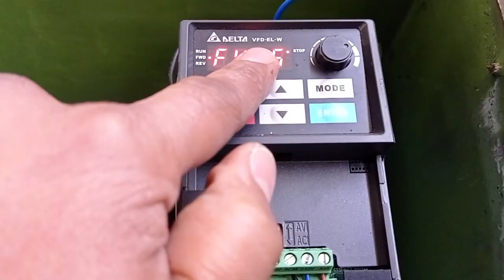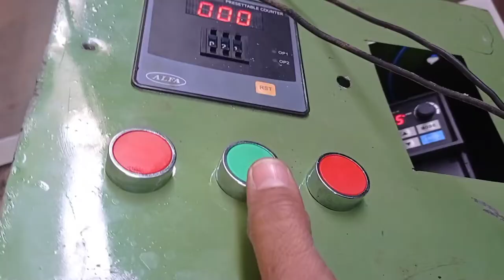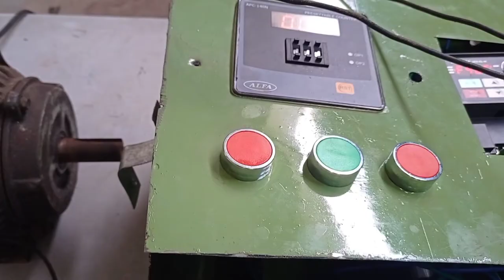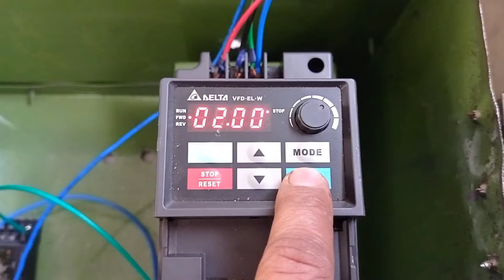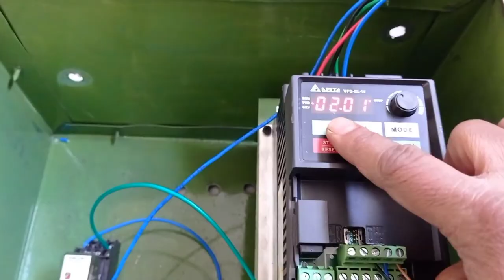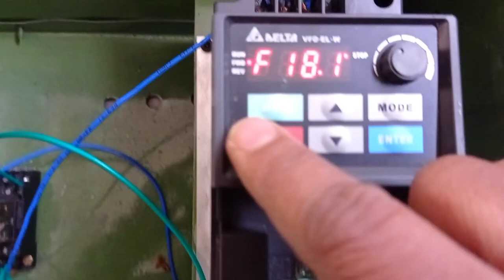Delta vfd - EL-W programming and wiring ,Delta drive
internal keypad reviews remote wiring use and pot inside and outside